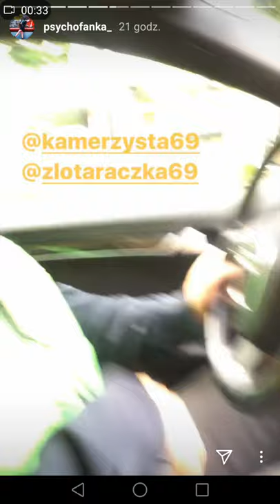Jaszczur z Wiolką obgadują kamerzyste